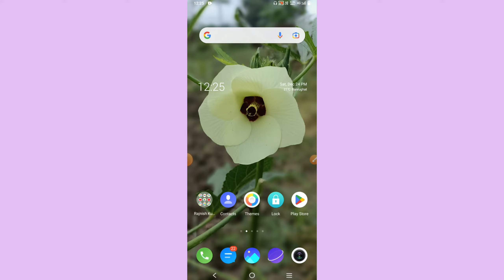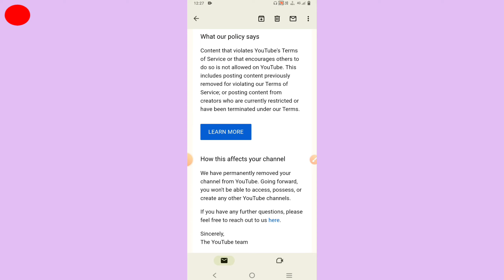We have removed your channel from YouTube | repeated violence कब और क्यों आता हैं | Mr Rajnish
🔘your queries 🔘

removed your channel from YouTube
repeated violations Kya hai
what this affects your channel
We have removed your channel from YouTube
permanently removed your channel from YouTube
This action isn't allowed
This action isn't allowed kya hai
This action isn't allowed Tap to retry
This action isn't allowed Tap to retry kya hai
my youtube channel suspended
youtube channel terminated
youtube channel delete